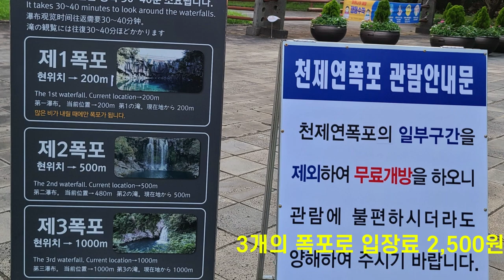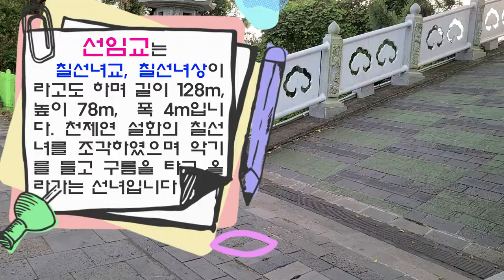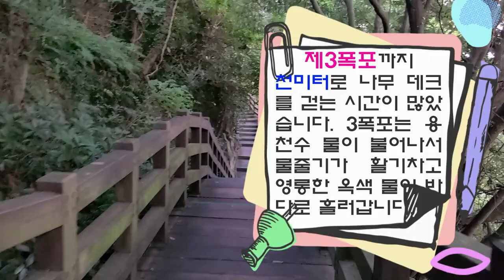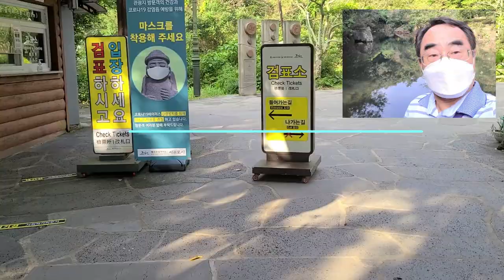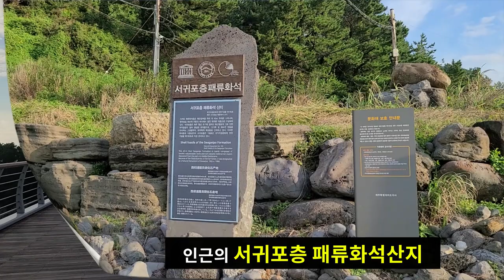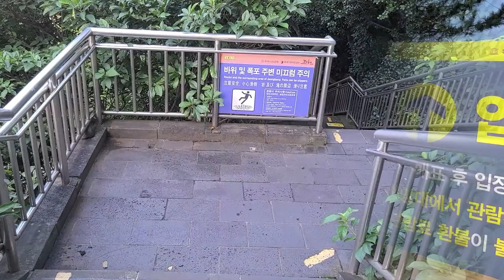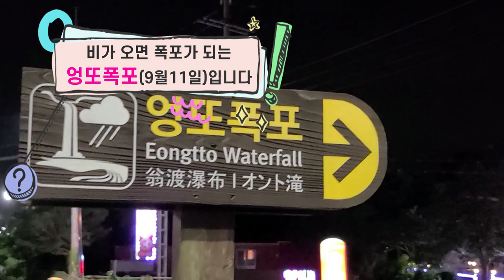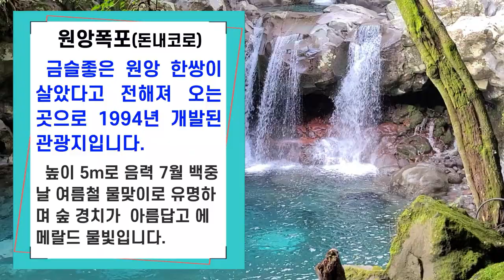1997년 제주 폭포를 찾아서(초등교육 16th_청소년단체)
초등교육 16년차인 1997년 대구옥산초등학교 청소년단체(아람단) 학생들을 인솔하여 제주도를 다녀왔습니다. 다녀온 경로를 따라 2020년 9월 9일부터 4박 5일동안 다녀온 제주도 여행 내용입니다. 천번째 영상으로 제주도 폭포를 둘러보았습니다. 천제연, 천지연, 정방폭포 이외에 소정방폭포, 엉또, 원앙폭포도 다녀왔습니다.